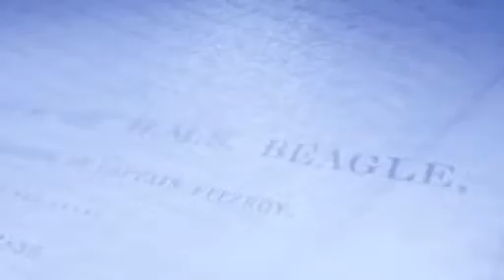Scheepsjournaal: Clipper Cribs 2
Hotel Manager Maarten geeft ons een kijkje in de longroom en het tween deck.

Spoken languages: Nederlands